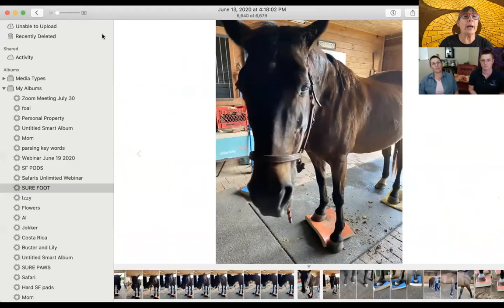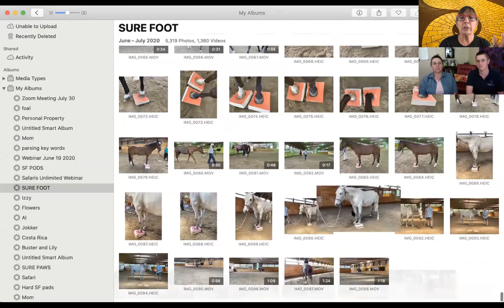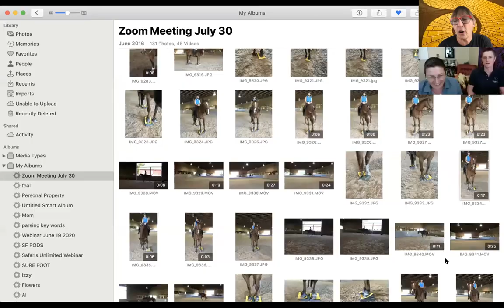No. 83. Sharon and Laura Wilsie, Horse Speak® and SURE FOOT®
Sharon and Laura are back for their 7th Webinar with Wendy. Each time we discuss different aspects of Horse Speak and watch videos of horses on SURE FOOT pads. Join us for another fascinating discussion on the horse's "sign language" and how we can read them as they process information from the SURE FOOT pads.